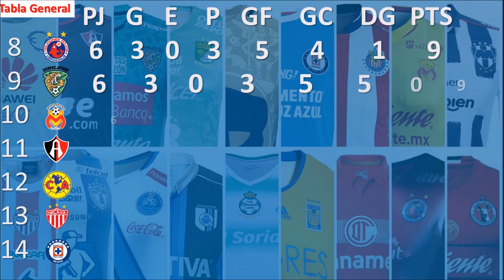‪Tabla general y resultados Jornada 6 Liga MX 2017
Asi marchan los equipos en la jornada numero 6 del futbol mexicano
Periodismo  Digital ⚽️